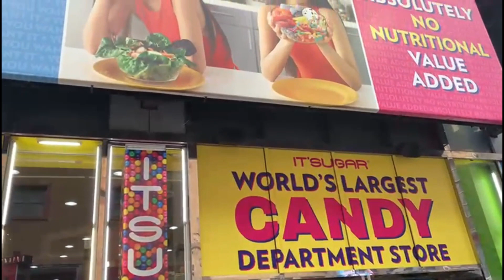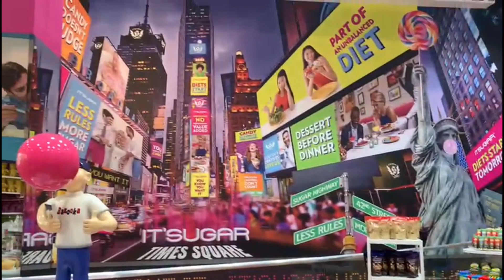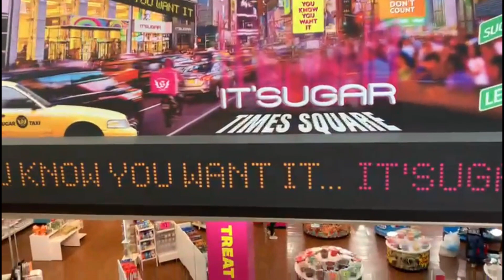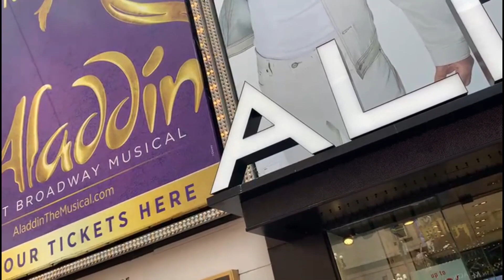Walking around Times Square New York | Candy store New York